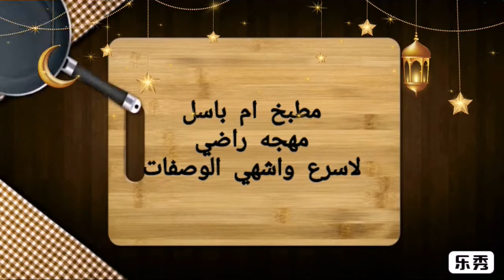بسكويت العيد بالبرتقال# بدون نشادر وبدون لبن هش ومقرمش ومقادير مظبوطه جدا 👌